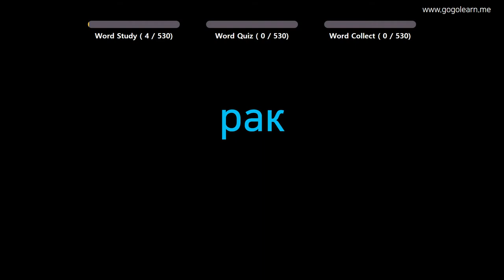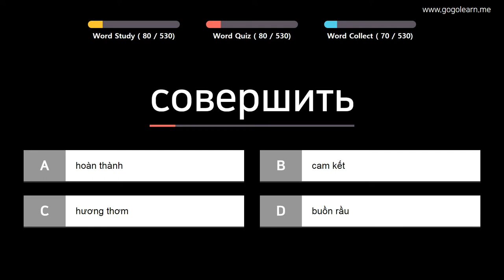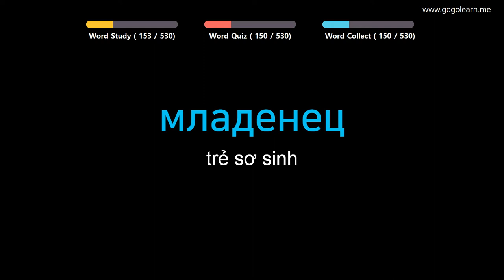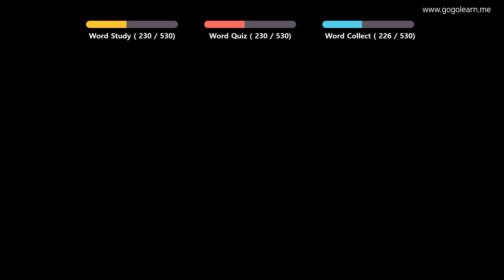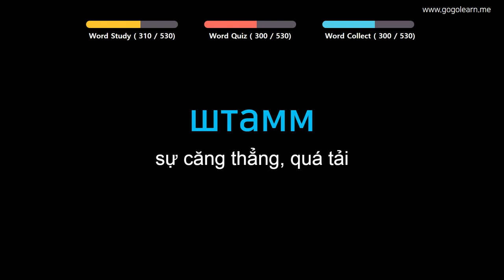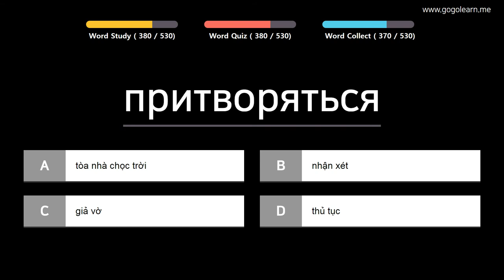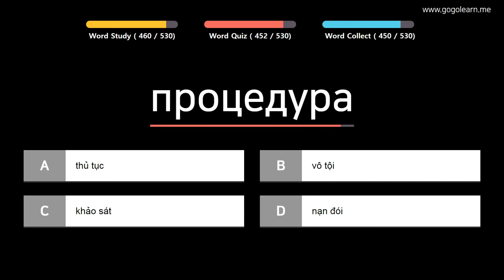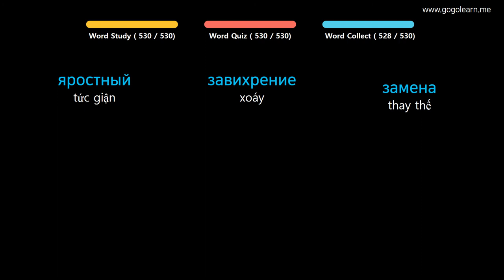Từ Vựng Tiếng Nga | Phần 11: 530 Từ Vựng Tiếng Nga Cho Mọi Lứa Tuổi | Golearn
+ Phần 1 : 00:05
+ Phần 2 : 43:27
+ Phần 3 : 1:26:30
+ Phần 4 : 2:09:41
+ Phần 5 : 2:53:31

✪ Nội dung có thể bạn quan tâm:
Từ Vựng Tiếng Nga | Phần 2: 740 Từ Vựng Tiếng Nga Mọi Thứ Quanh Ta | Golearn
Từ Vựng Tiếng Nga | Phần 3: 1300 Từ Vựng Tiếng Nga Cho Người Mới Học | Golearn
Từ Vựng Tiếng Nga | Phần 5: 540 Từ Vựng Tiếng Nga Cho Học Sinh Tiểu Học| Golearn
Từ Vựng Tiếng Nga | Phần 7: Học 840 Từ Vựng Tiếng Nga Giao Tiếp Hiệu Quả | Golearn
Từ Vựng Tiếng Nga | Phần 9: 420 Từ Vựng Tiếng Nga Cho Học Sinh Trung Học| Golearn